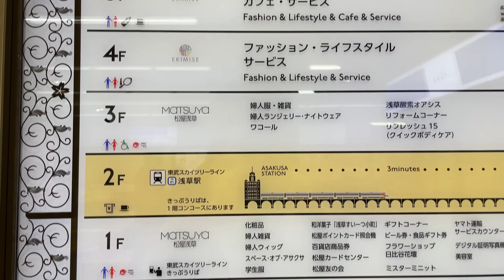【浅草】4K Tokyo Walk/スカイツリーを独り占め/Keep the Tokyo Skytree to yourself（Free terrace）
Tobu Railway Asakusa Station is located in a department store. This department store has the best view spots (free). The illuminated Tokyo Skytree is beautiful.※Open 10:00-20:00（Check the official for time changes）

東武鉄道浅草駅は松屋デパートの２階にあります。この松屋の屋上（浅草ハレテラス）は無料で最高のスポット‼ライトアップされたスカイツリーが独り占めでします。※会場10時～20時（時間変更あり）

0:00 オープニング/Opening
0:22 東武鉄道浅草駅/obu Railway Asakusa Station
0:29 駅の説明/Explanation of the station
1:09 比較/Compare
1:48 入りきらない電車/ A train that can't fit in
2:07 駅のホームへ/Go to the station platform
3:03 デパートの案内板/Department store information board
3:11 階段/Stairs
3:30 テラスへ/To the terrace
6:27 出世稲荷神社/Shusse Inari Shrine
6:31 時計台/Clock tower
6:34 橋を渡る電車/Train crossing the bridge
6:54 エンディング/Ending